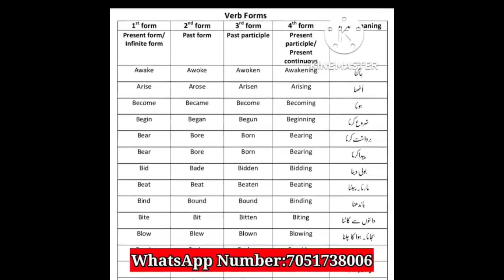Dead Body Of 21 year old Ayaz Ahmad Sheikh from Kullar Anantnag Recovered After 6 days. Family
Dead Body Of 21 year old Ayaz Ahmad Sheikh from Kullar Anantnag Recovered After 6 days. Family members, demand justice..